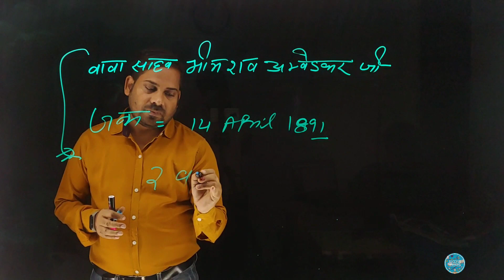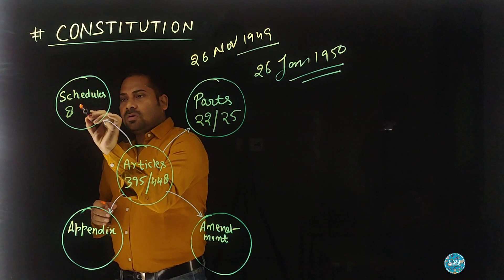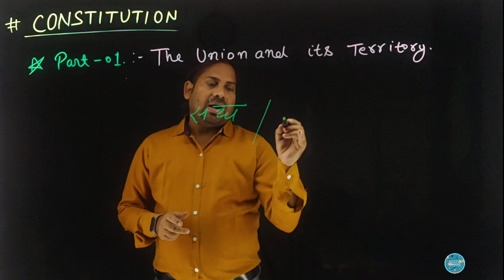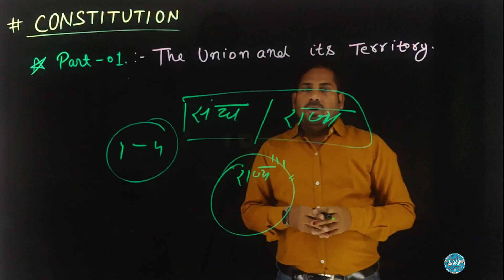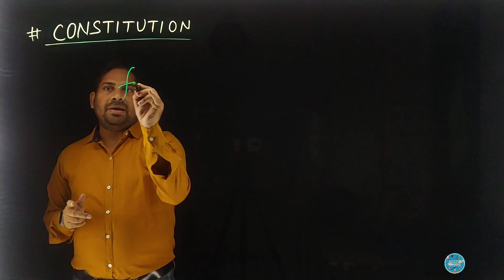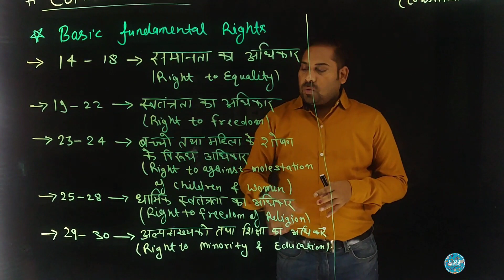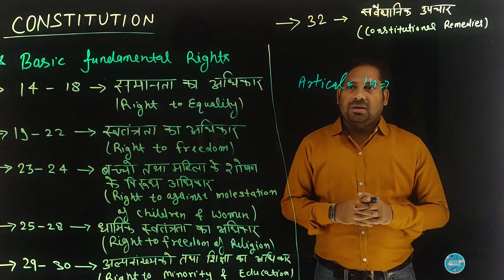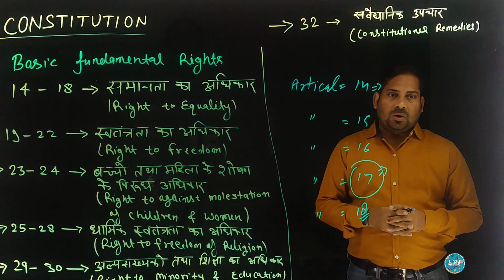Introduction of constitution | Basic Fundamental Rights | meaning of state | Articles 1 to 35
Micro Economics | Centralised Problems of Economics | CFA Jitendra Kumar | Success Warriors
All competition exam study materials are available on our youtube channel Success warriors.
Build your future with CFA Jitendra Kumar.
Account, Economics, Law, political science, General Knowledge (GK), General Science (GS).

𝐈𝐦𝐩𝐨𝐫𝐭𝐚𝐧𝐭 𝐍𝐨𝐭𝐢𝐜𝐞:- 𝐀𝐥𝐥 𝐭𝐡𝐞𝐬𝐞 𝐭𝐡𝐢𝐧𝐠𝐬 𝐚𝐫𝐞 𝐜𝐨𝐩𝐲𝐫𝐢𝐠𝐡𝐭𝐞𝐝.